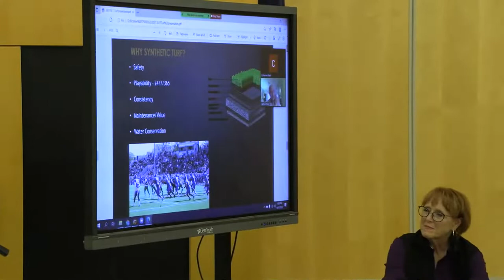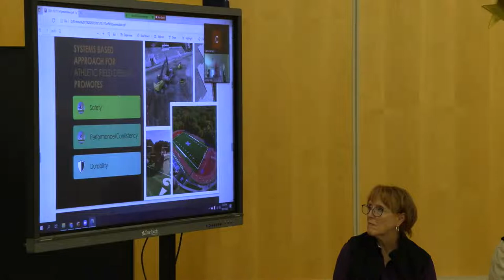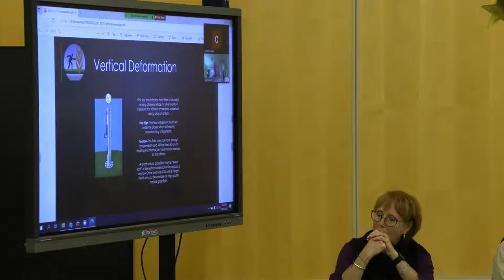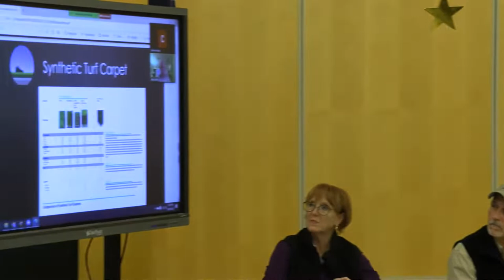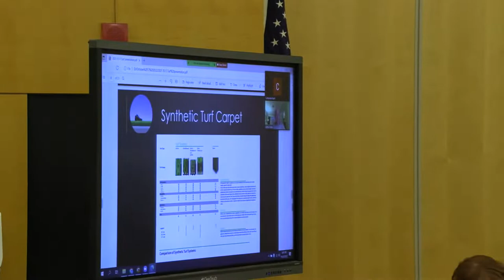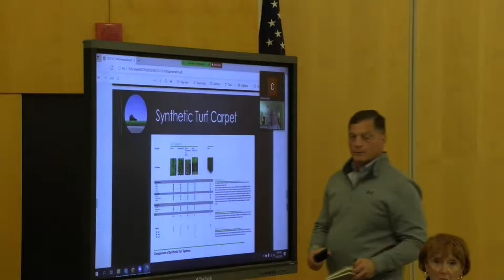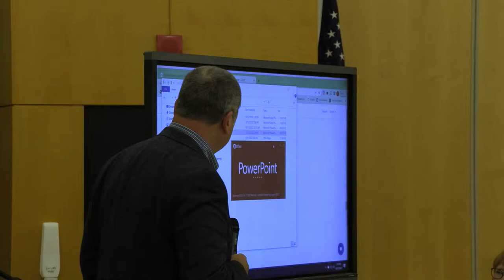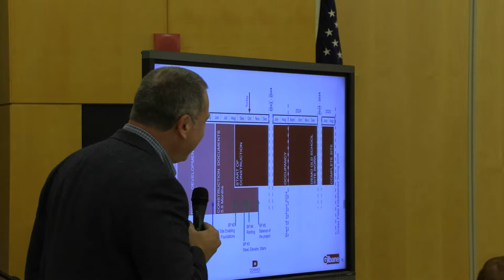10/17/2022 Newport School Building Committee Meeting